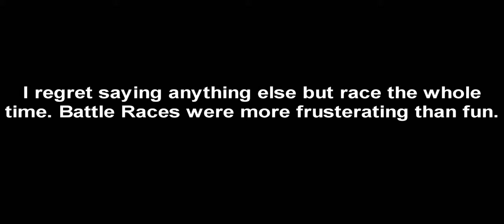Sonic & All Stars Racing Transformed Tournament (Shoval's Tournament #4)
In between races, like the burning pineapple says, "Stop Wasting Time!". I mean seriously now, it kills the fun when some people do not hurry up. Also, are you Freddy for ready with Shadow's spirit still not at rest?

The Mix of 10 Tracks:
-Dragon Canyon Boost Race (corrupted/mic not turned off)
-Creepy Courtyard
-Shibuya Downtown
-Samba Studios Battle Race
-Monkey Ball Park
-Rogue's Landing
-Battle Bay
-Outrun Bay Boost Race
-Suicide Castle Race
-Neon Docks

-Planet Joba (Ratchet & Clank: Going Commando)
-Planet Todano: Megacorp Armory Interior (Ratchet & Clank: Going Commando)
-Battle Arena (Mario Kart 64)
-Welcome to Bukki Tower (Super Mario RPG)
-Wave Ocean (Sonic '06)
-Darkness (Five NIghts at Freddy's)